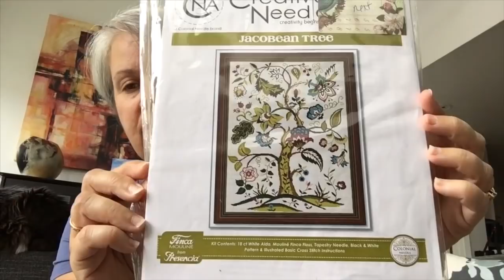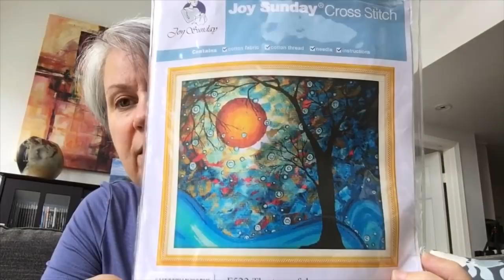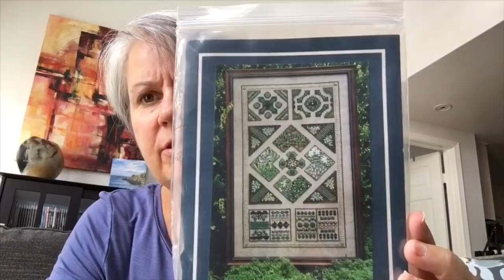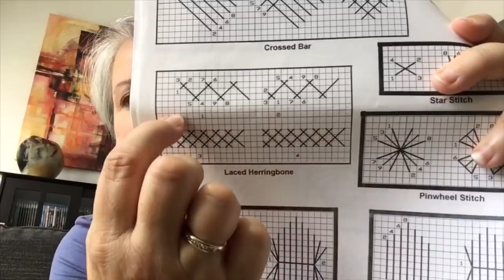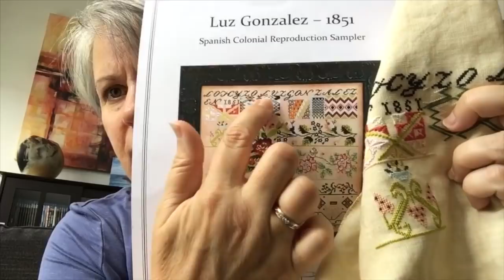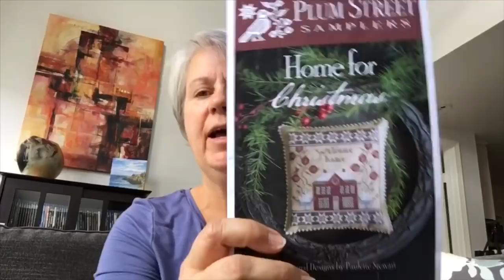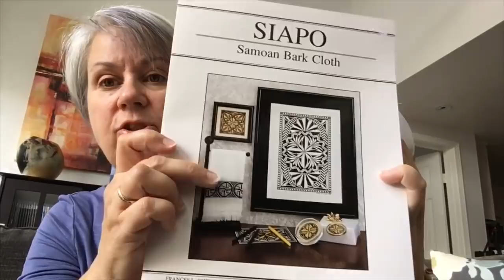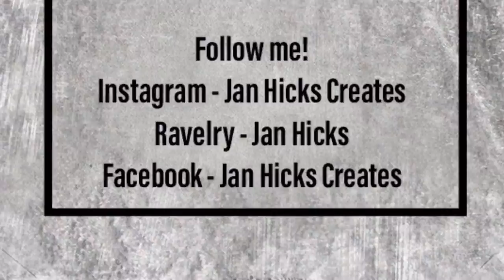Jan Hicks Creates - Flosstube #37 - I’ve got the Joy - Cross Stitch News, WIPS and more!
So much fun stitching all the WIPs!

Pictures at beginning from Haleiwa Ali’i Beach Park on the North Shore as well as drive home past pineapple fields.

Designs shown:
Jacobean Tree by Creative Needlearts
Hoity Toity by Long Dog Samplers
Tree of Dreams from Joy Sunday
16th Century English Family Garden by Liz Turner Diego
Luz Gonzalez Sampler by Samplers Remembered
Home for Christmas by Plum Street Sampler for Dying to Stitch Club
Leeds House Sampler by Rosewood Manor